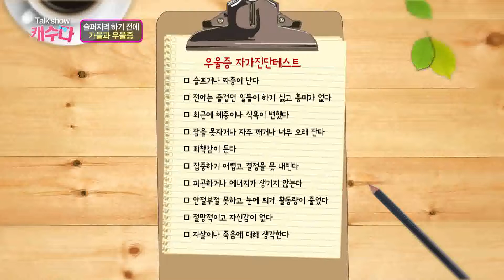혹시 나도 우울증? 자가진단테스트 / YTN 웨더